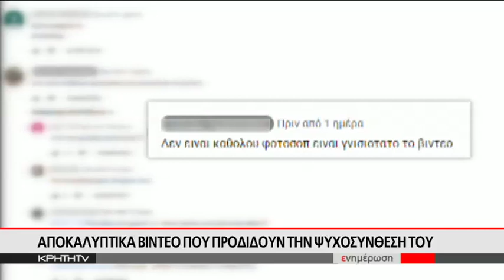Έγκλημα Χανιά: Το προφίλ του καθ'ομολογίαν δολοφόνου της Σούζαν Ίτον.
Το προφίλ του καθ'ομολογίαν δολοφόνου της Σούζαν Ίτον. Έγκλημα της Βιολόγου στα Χανιά